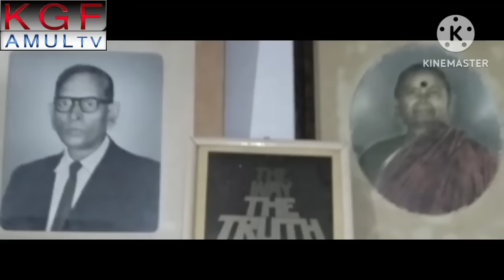KGF LIVING LEGEND Prof. FRANCIS BORGIA